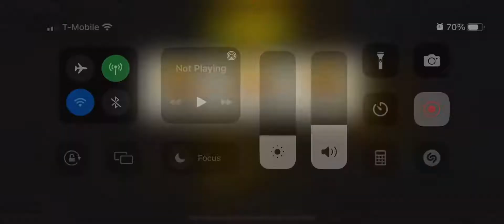46.2 Emergency Evacuation